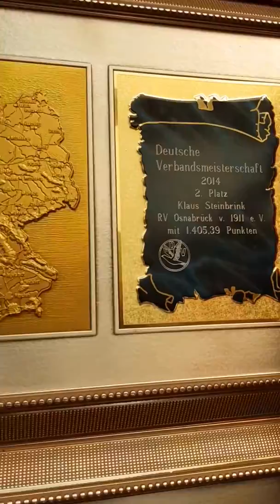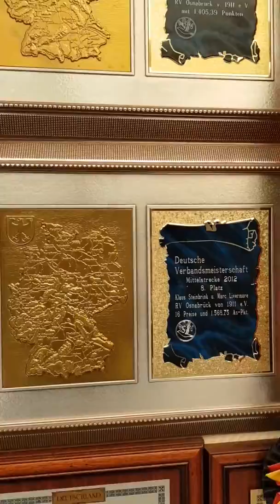البطل الغني عن التعريف كلاوس شتاين برينك الألماني وشرح عن النتائج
جيد